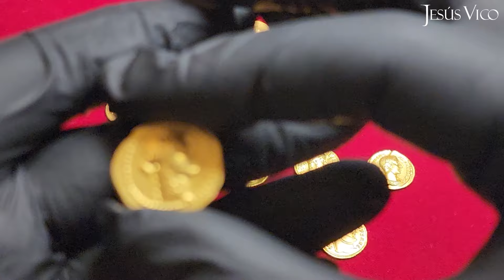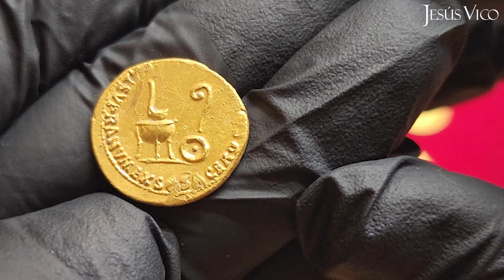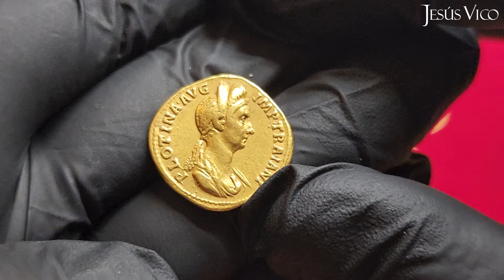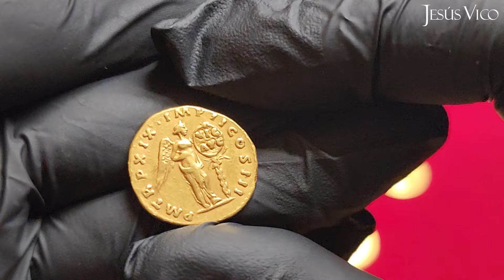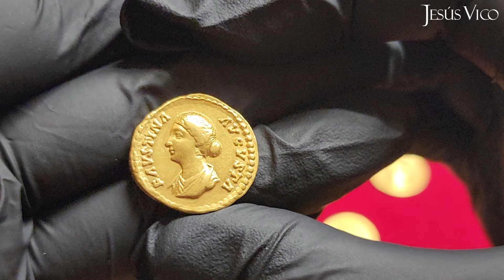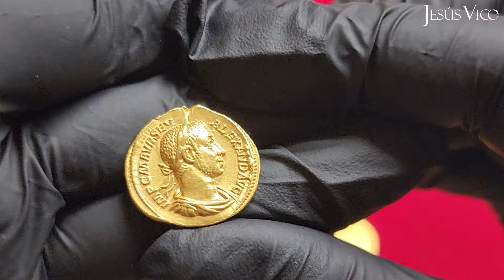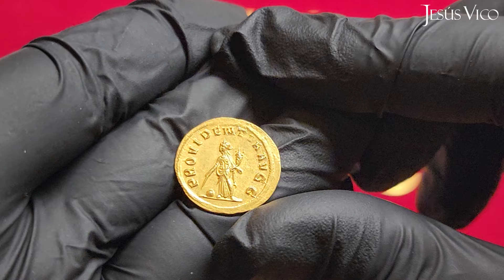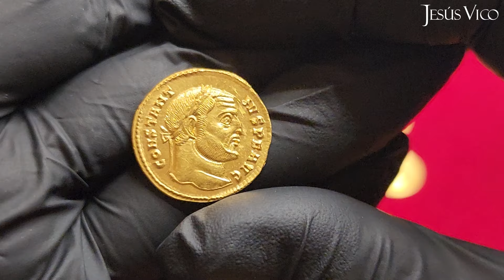MAGNÍFICOS ÁUREOS en la próxima subasta de Jesús Vico